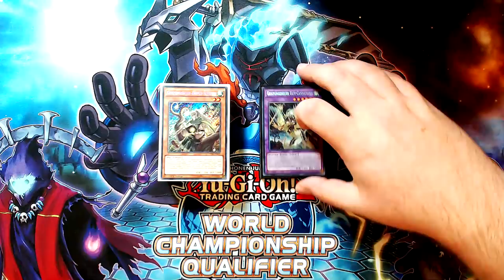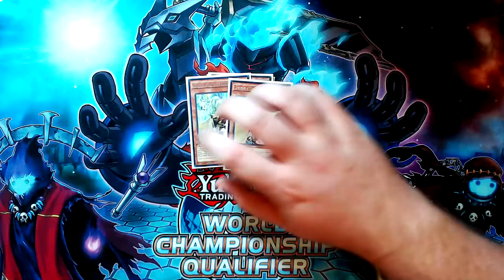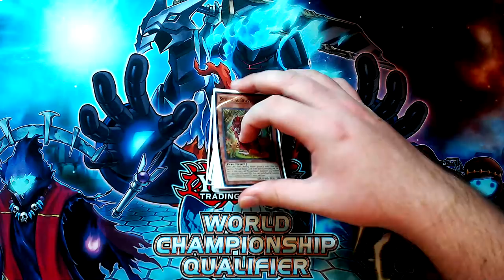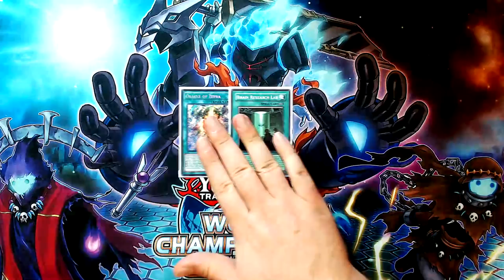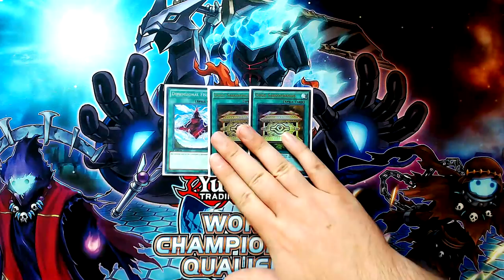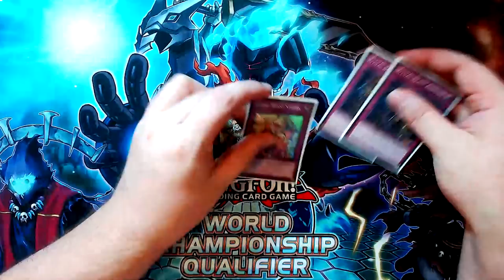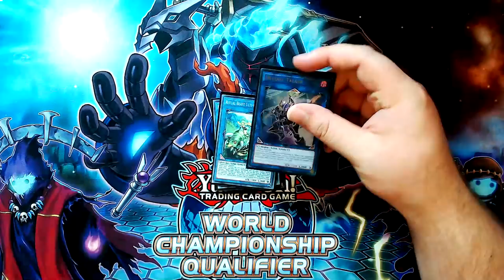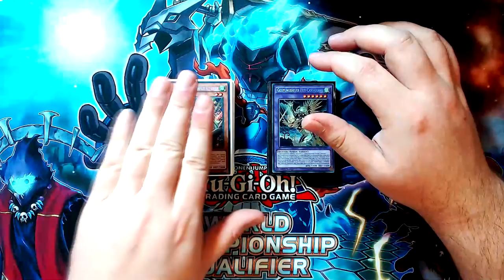Yu-Gi-Oh! RITUAL BEAST Deck Profile (Post-EXFO / UPDATED February 5th, 2018 Banlist)